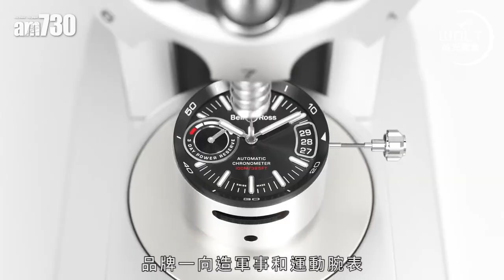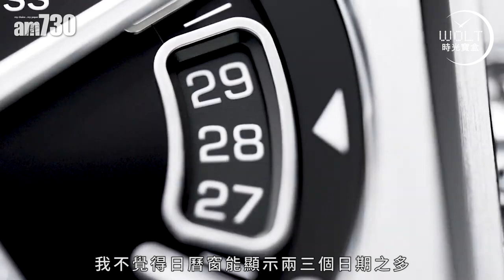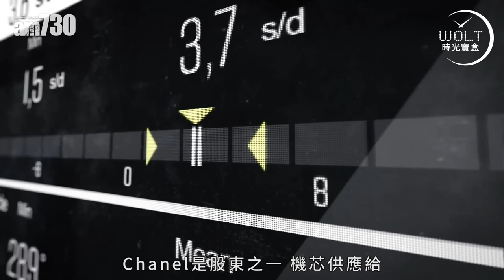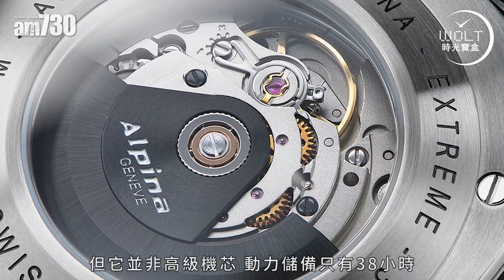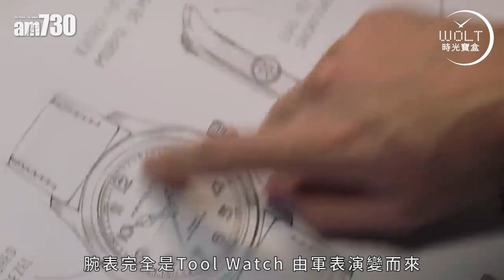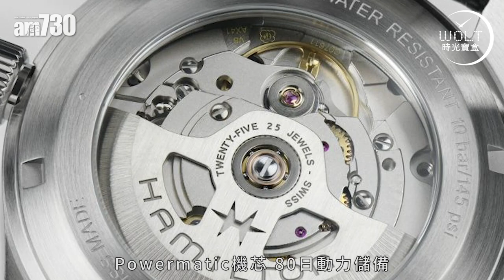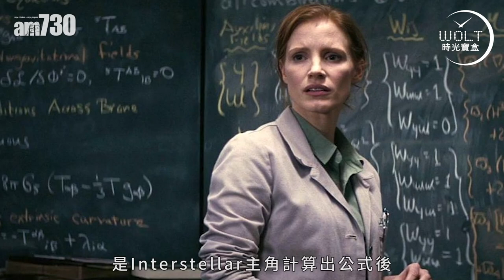一周表事｜ 又要平、又要靚、又要買得到！2022-2023性價比好表 繼續登場！ (下集)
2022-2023好表首五强 還未令你心動？
本集「性價比之王」出場 招架得住嗎？

bmgproductionmusic